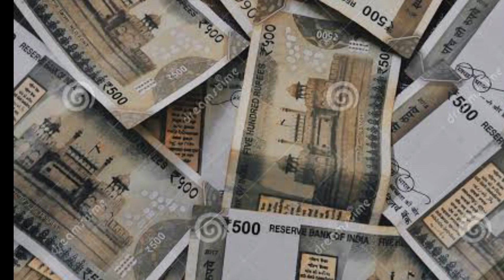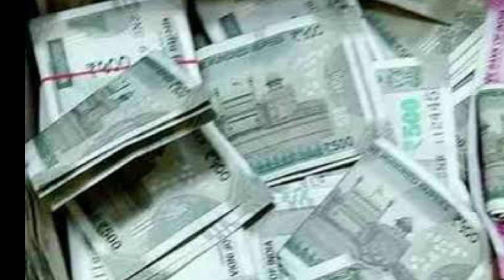ଯେତେବେଳେ ଧନ ର ତୁରନ୍ତ ଆବଶ୍ୟକ କରନ୍ତୁ ଏହି ଉପାୟ ।odiamantra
bhagya bhabisya
bhagya bhavishya
bhagya bhagya
ajira rasifala
ajira rasifala
mantra pushpanjali
mantra jaap
mantra meditation
mantra pushpam
mantra song
odia mantra
Odia bayagita
odia sadhubani
odia anuchinta
odia tips
odia vastu tips
vastu bichara
odia nitibani